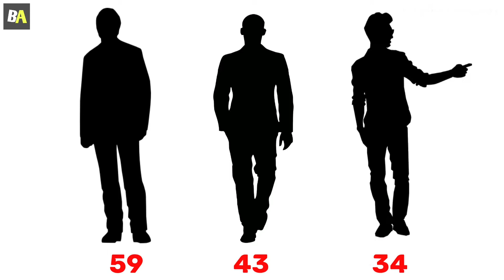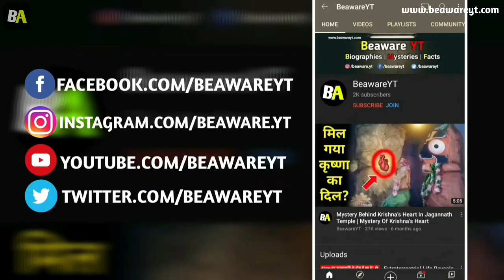Eduard Seleznev - सबसे खूंखार आदमी | He Ate His Friends 😱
Eduard Seleznev - The Russian Cannibal | Eduard Seleznev Video In Hindi

About this video : Hello friends, meet him, this is a man from Russia named Eduard Seleznev. This is such a dangerous man. So why am I calling this Eduard merciless and dangerous, because he killed his three friends and ate their body parts by boiling them. Yes friends, you heard it right. Eduard admitted that he stabbed and killed his friends, age one of whom was 59, one was 43 and one was 34. Eduard killed all these friends when all these friends were intoxicated, then after that he cut the body of all of them into some parts and then later boiled those parts and ate them.

Later, what Eduard did is that after killing his friends, the flesh that was made by slicing them body was placed in a plastic near himself and the rest of the waste material was thrown into a nearby local river. Even after doing all this, he went to a friend's house in the friends whom Eduard had killed and told the parents of that friend that your son has gone to another city to work.

But when it was enough time and that boy did not come home, later when the parents of that friend made a police complaint, the police started investigating and Eduard told the police that he had gone out to work. But when during investigation the police found dead bodies which could not be identified at all because this eduard brother had killed him so mercilessly. Later, the police came to know about all this incident of Eduard and Eduard was sentenced to life imprisonment by the Russian Supreme Court and he will not be given parole.

The supreme court of Russia also came to know that Eduard used to boil and eat local animals such as cats, dogs and some birds too. Really friends, he was a very dangerous man.

Queries solved in this video :
1. Eduard Seleznev
2. Eduard Seleznev video
3. Eduard Seleznev video in hindi
4. Russian Cannibal Man
5. Eduard Seleznev Russian Cannibal